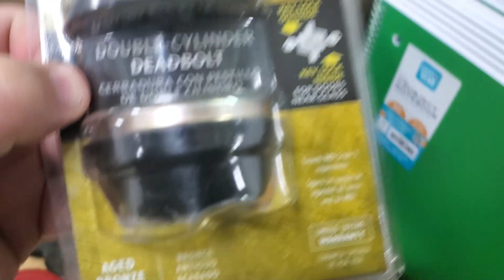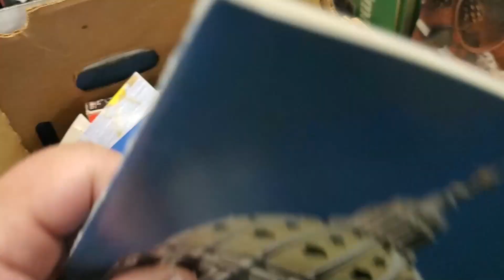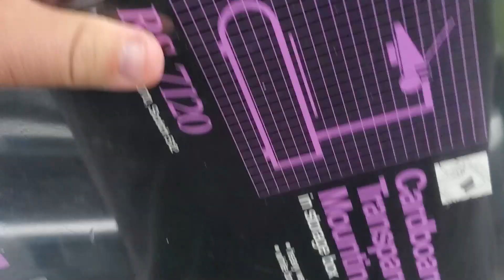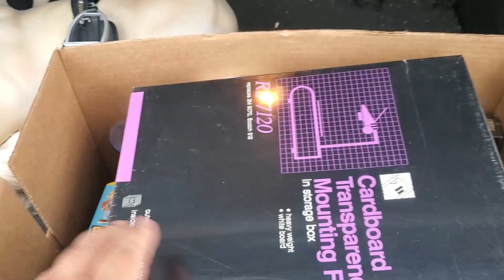We went back for more at the church rummage sale .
Check out some of my interviews with artists that work with the TOPPS Company.

Likes : David Letterman, American Pickers, Collecting Baseball Cards, Vintage Lunchboxes, WWE

You may not hit a HOME RUN EVERY TIME but at least show up to BAT!